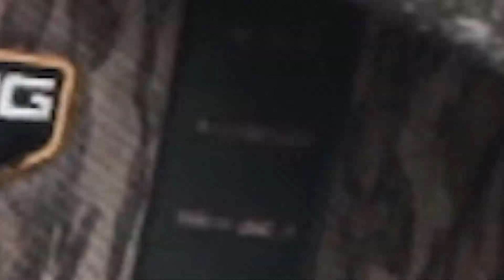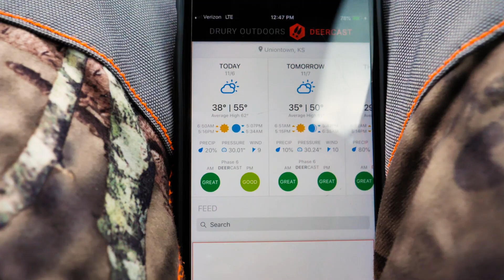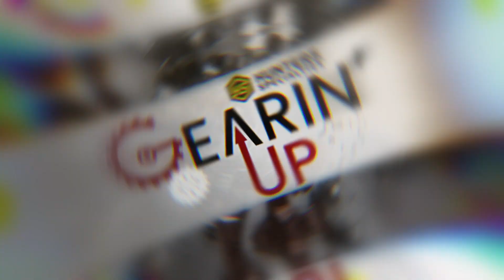Check Out This MASSIVE Kansas Whitetail!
Kasey Morgan takes another stab at a beautiful buck with a HUGE body in this brand new episode of DODTV!